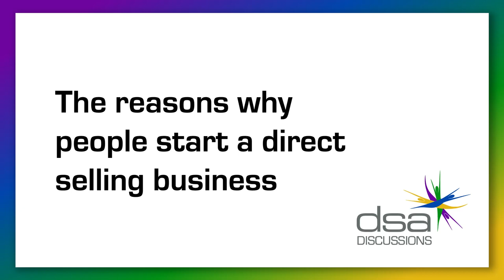The Reasons Why People Start A Direct Selling Business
In our DSA Discussions series, Director General, Susannah Schofield OBE, speaks to Members about a variety of topics relevant to the direct selling industry in the UK.

In this episode, Susannah discusses the reasons why people start their own direct selling business with Clinton Sellers from Newton Direct, Gabi Barrick from Sunrider and Ros Simmons from MONAT.